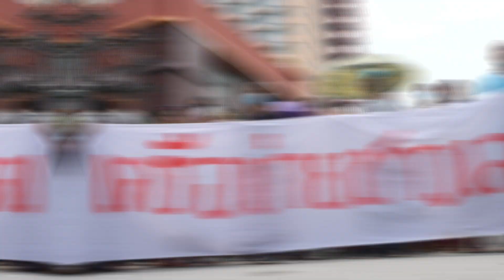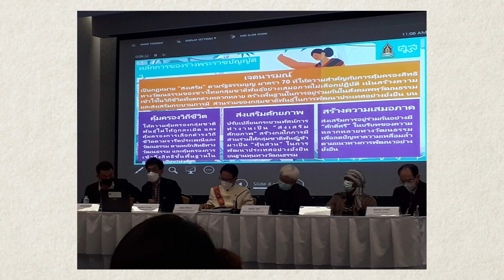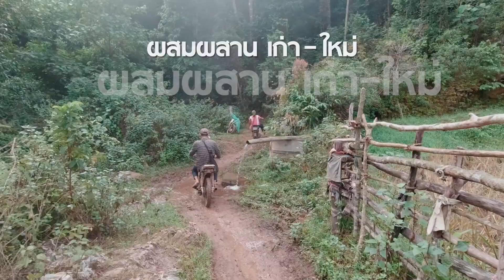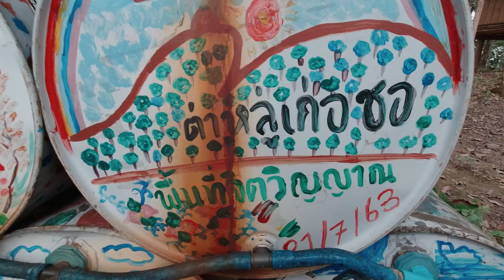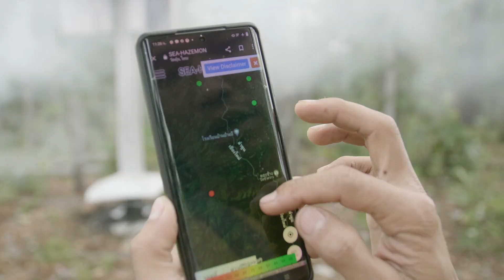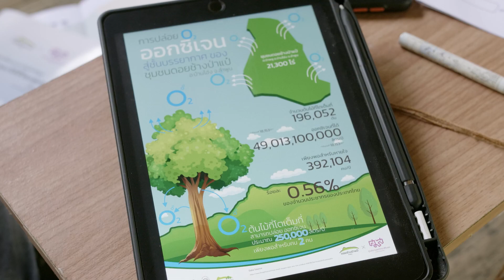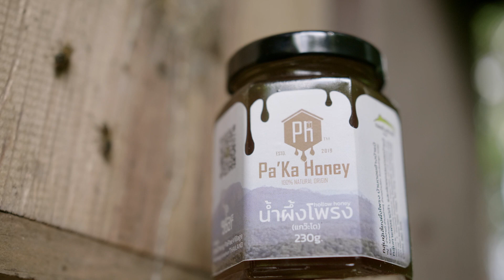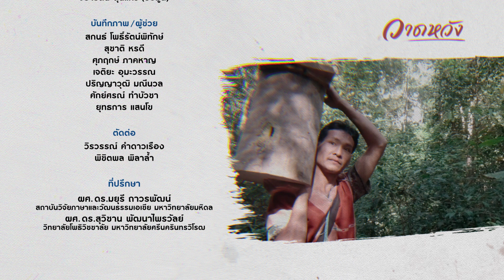Ta Lu Kue Chau built a special cultural area through Pgaz K'nyau folk wisdom and modern technology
Ta Lu Kue Chau, Doi Chang Pa Pae, Lamphun, established a special cultural area to drive the community through traditional wisdom of Pgaz K’nyau and modern technology.
ต่าหลู่เก่อชอ ดอยช้างป่าแป๋ ลำพูน สถาปนาเขตวัฒนธรรมพิเศษ จับมือหลายฝ่าย ขับเคลื่อนชุมชนด้วยหลักคิดภูมิปัญญาของบรรพชนปกาเกอะญอและเทคโนโลยีร่วมสมัย
วาดหวัง ตอน ต่าหลู่เก่อชอ